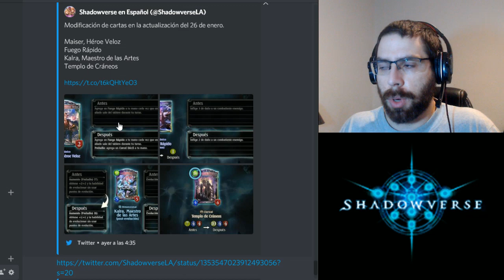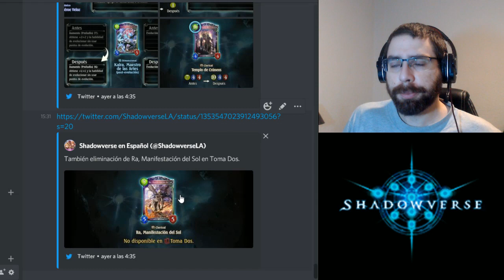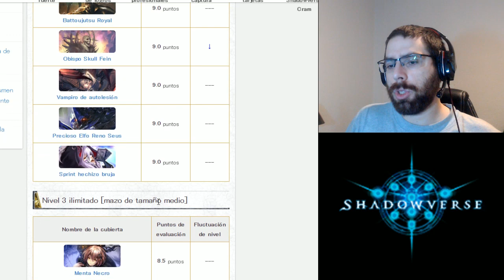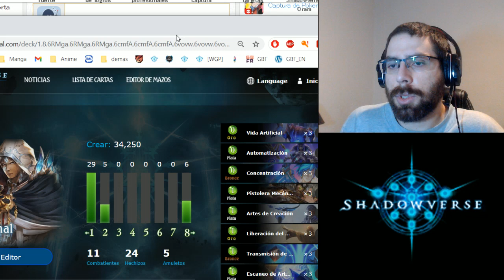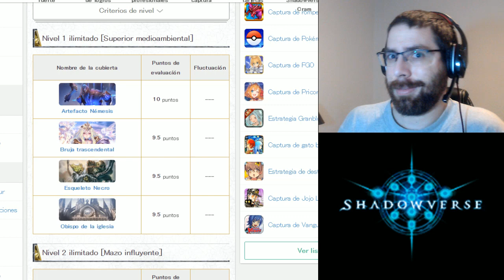Nerfs, Buffs y Tierlist ilimitado | Shadowverse en Español